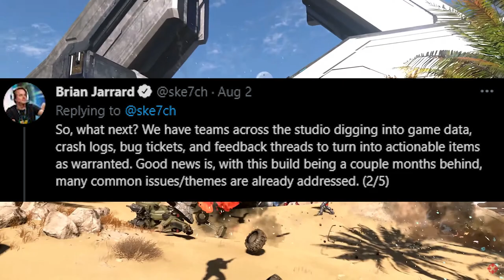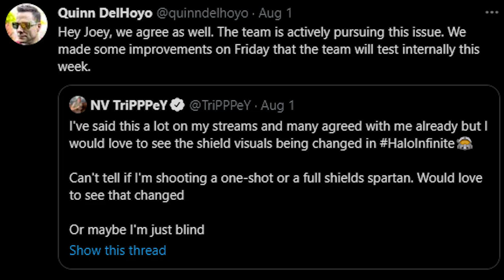What Didn't Work in the Halo Infinite Flight? My Honest Thoughts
Today i am talking about the few things in the Halo Infinite Technical Preview that didn't really vibe with me. I hope that some of the issues are fixed, or are already fixed since this was an older build, but there weren't too many things that really stood out to me. I plan on uploading what i liked soon so sub for that to see it!